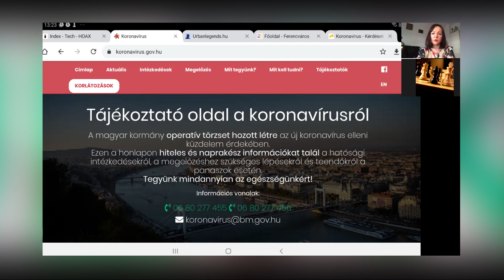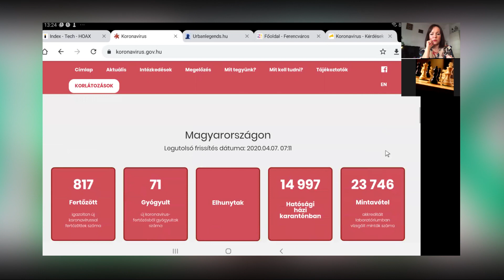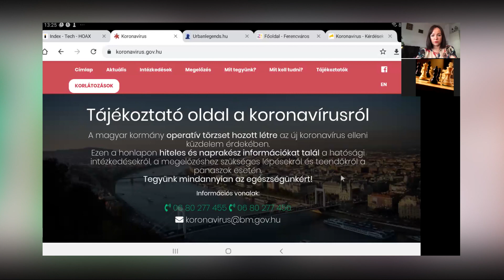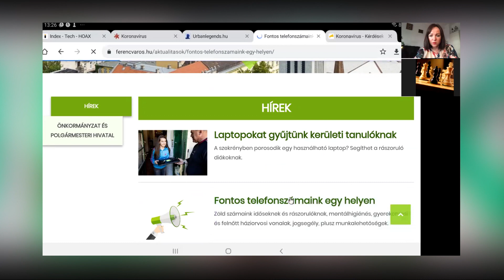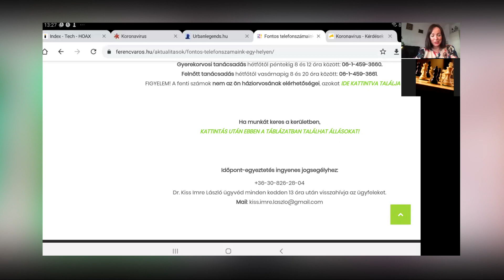Tudatos médiahasználat – nem csak a járvány idején! - 9.Tv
Ebben az időszakban kiemelten fontos, hogy hiteles információkhoz jussunk! Mire figyeljünk és milyen oldalakról tájékozódjunk? Erre is válaszokat ad az alábbi videó!